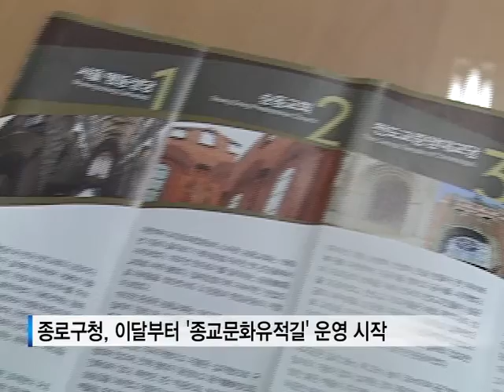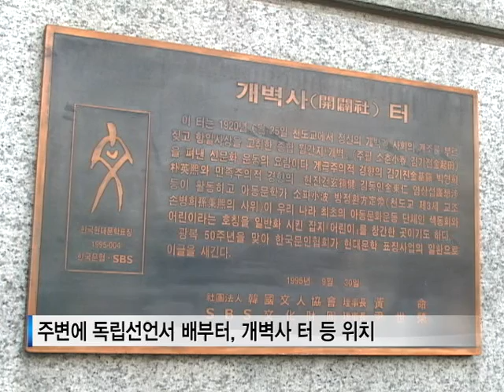[tbsTV] 종교유적길 걸으며 역사탐방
올레길, 둘레길 등 요즘은 길을 걸으며 풍경도 즐기고
생각에도 잠겨보는 걷기코스들이 인기인데요.
길도 걷고 서울 도심 곳곳의 종교건축물과 함께
역사탐방도 할 수 있는 종교유적길이 만들어져 화제입니다.
의미있는 도심 속 도보여행을 통해 심신을 재충전할 수 있는
기회가 될 것으로 보입니다.